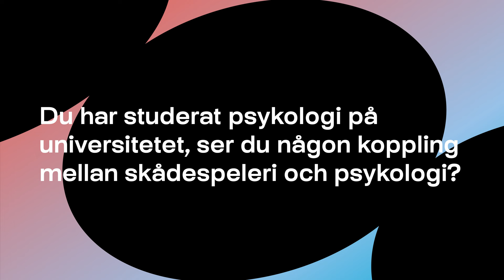Hanna Ardéhn | SkyShowtime Rising Star Award winner | Stockholm International Film Festival 2023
Intervju med SkyShowtime Rising Star winner Hanna Ardéhn